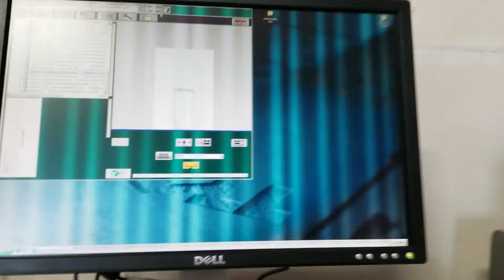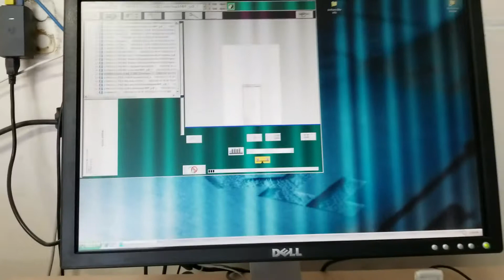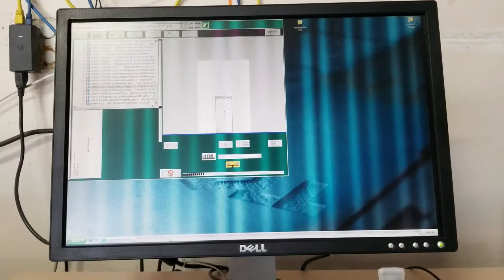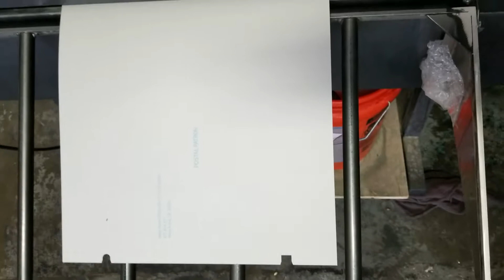Presstek Dimension 225 Computer to Plate System for Sale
Lightly used Dimension 225 CTP for sale. It has always been under Presstek Service contract. Just discontinued starting of Oct1 2018.

System comes with:
CTP unit
Chiller unit
Punch
Computer controller
No RIP included. If you need a RIP please contact Xitron.

Presstek Dimension CTP 225 bought brand new in 2007 to make plates for our old 4 color Heidelberg GTO. We ran this for 6 months and then we replaced our GTO with Presstek 34DI and so the usage on this CTP dropper drastically making around 15-20 plates /week for our 2 color Abdick duplicator. Pretty much that is all it done till now.

Lifetime plate count is 13,198 (very low usage)

This was always under maintenance contract with Presstek with regular PMs done every 6 months.

Presstek also upgraded the system so we can now used their Anthem plates - so there is no need for the vacuum pump.